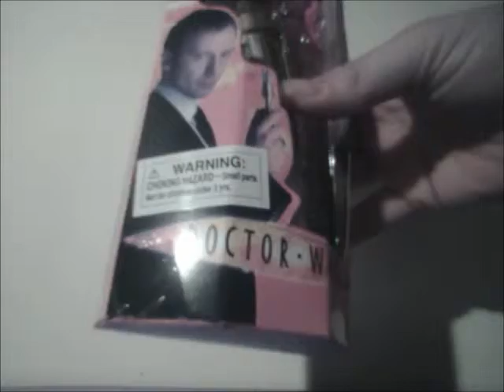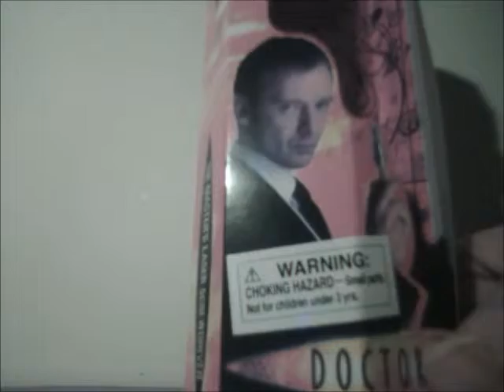the Master's laser screwdriver review